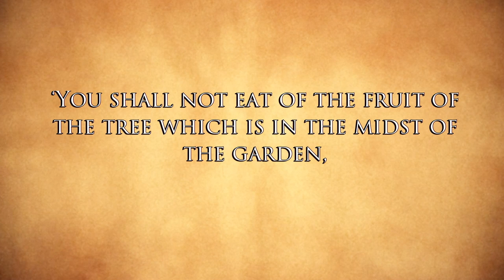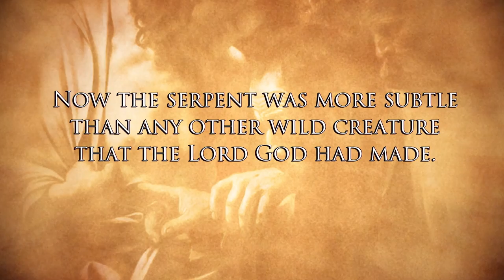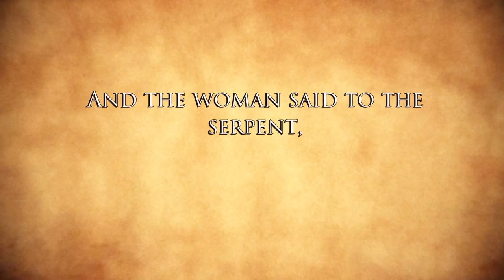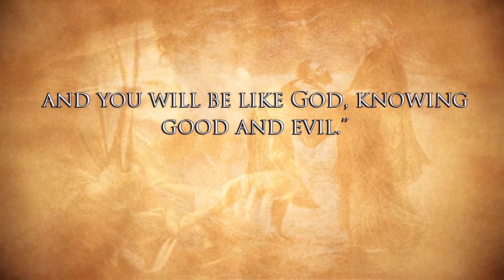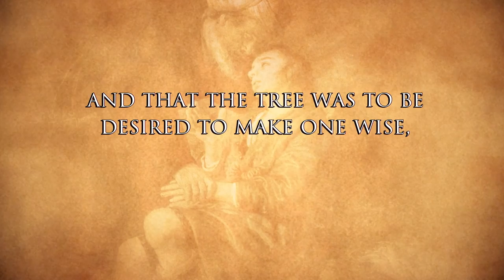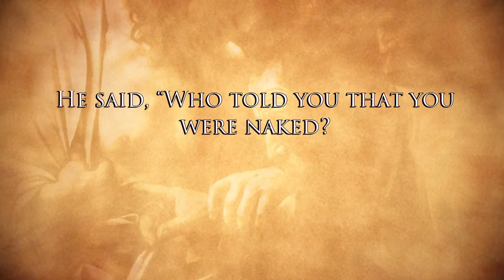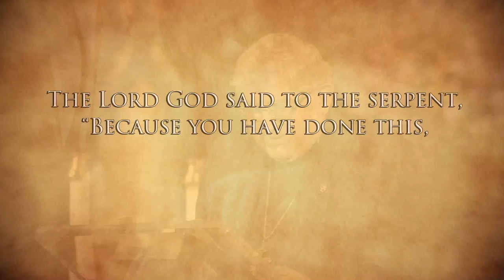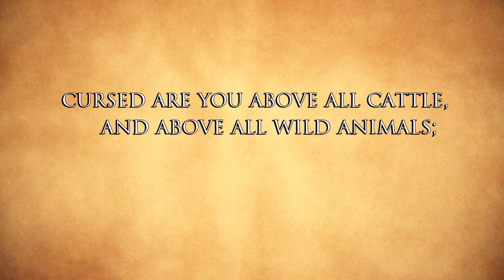Lectio Divina with Cardinal Thomas Collins - S10E01: The Temptation in the Garden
Season 10, Episode 1. Reflections on Genesis 3:1-15

The Lectio Divina discourses given by Cardinal Thomas Collins are meant to work as a series of reflections.  for more information and links to past seasons and episodes.

Produced by Salt and Light TV in Canada. for more on Canada's Catholic Television Network.